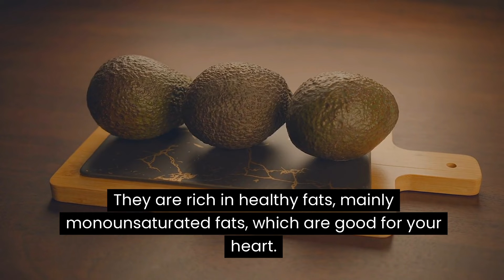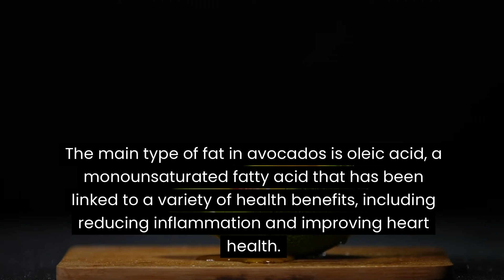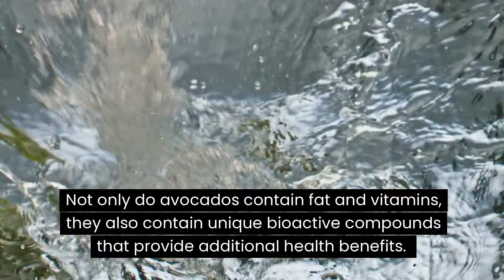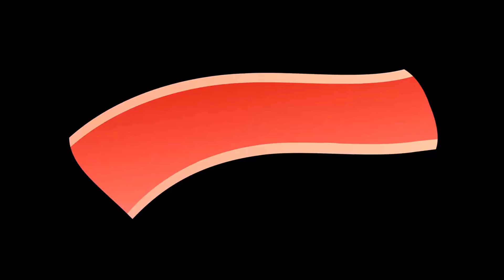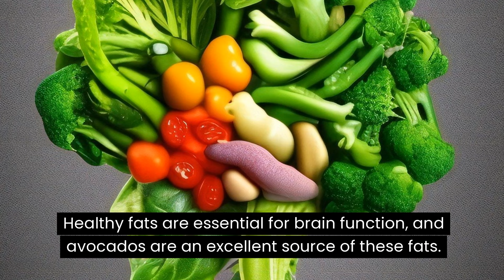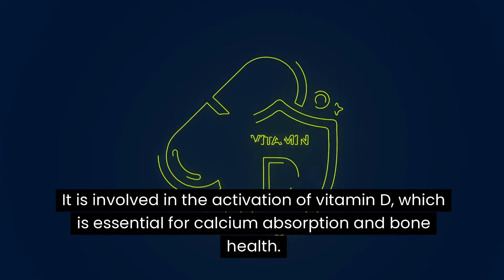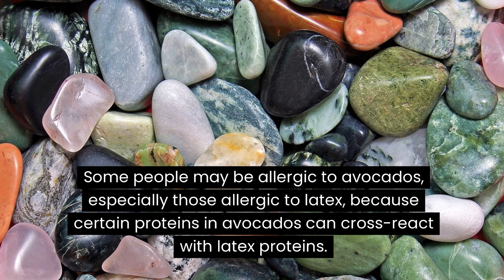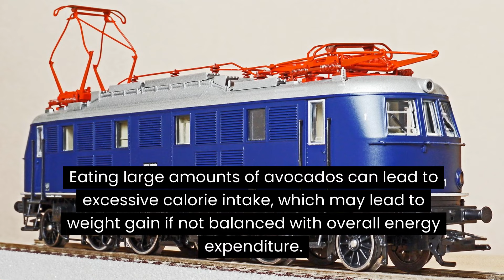Avocados may improve heart health and regulate blood pressure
Often referred to as "natural butter," avocado has become a staple in kitchens around the world. Known for their creamy texture and rich flavor, these green gems are not only delicious, but also nutritious. Avocado's popularity has soared in recent years as it is added to a variety of culinary dishes and has numerous health benefits.